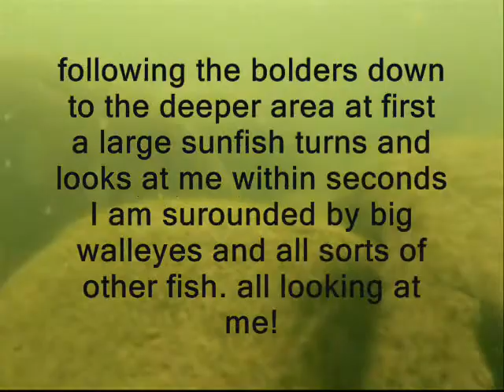2010Snorkeling with walleyes.wmv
Snorkeling Freediving diving with a school of walleyes in upper mississippi river in northern minnesota. walleyes roughly 3-5 pound sizes, one large crappie several pounds in size, and one monster dog fish Amia probably in the 10 pound size. all fish came over and viewed the camera person. once in the water fish are not as afraid and actualy come over to look. enjoy